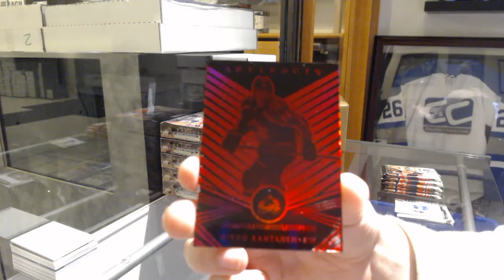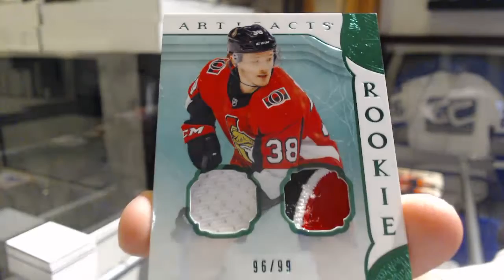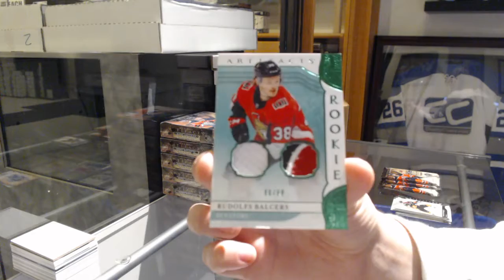FarmerFried's 19-20 Upper Deck Artifacts Hockey Box Break